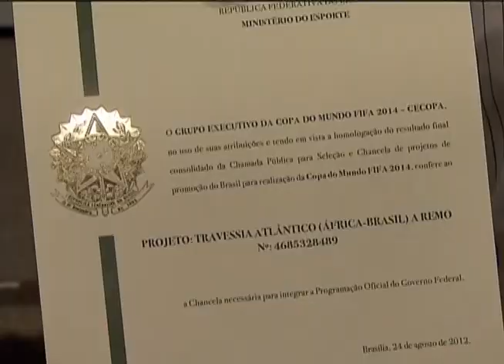Caxirola de Carlinhos Brown será a "Vuvuzela" do torcedor na Copa de 2014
NBR NOTÍCIAS - 27.09.12: Em vez da Vuvuzela, o público da Copa de 2014 terá como instrumento musical a Caxirola e o Pedhuá. Essas criações foram apresentadas, nesta quinta-feira (27), pelo Ministério do Esporte, que se somam a 96 projetos aprovados para contribuir com a promoção do evento no país. A Caxirola, por exemplo, foi criado pelo músico Carlinhos Brown. Já o Pedhuá é um apito que imita o som dos pássaros. Todos os projetos selecionados receberão o selo oficial da competição. Confira na reportagem de Mara Kenupp.